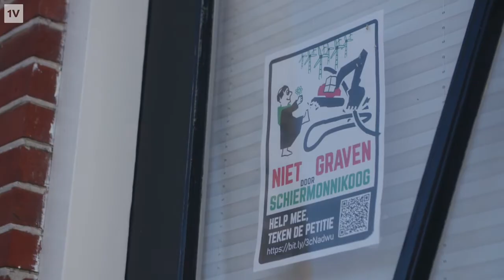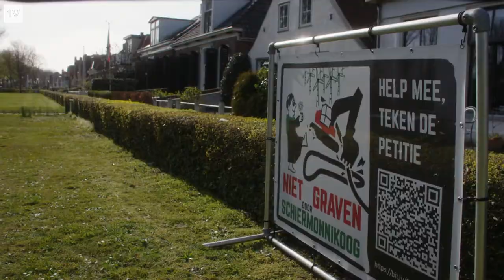Stroomkabel onder Schiermonnikoog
Stroomkabel onder Schiermonnikoog maakt bewoners en natuurorganisaties boos

Een stroomkabel onder Schiermonnikoog door, zorgt voor veel onrust en zorg bij natuurorganisaties en eilanders. De kabel moet elektriciteit van windmolens naar de wal brengen, dwars door een van de laatste stukjes ongerepte natuur van Nederland.